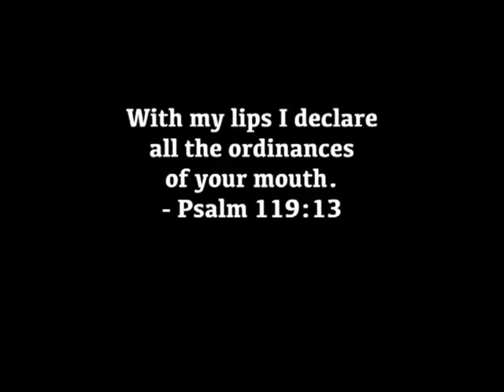Jacintha Fernandes, Mumbai